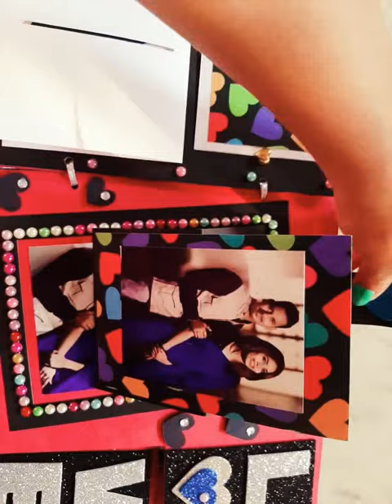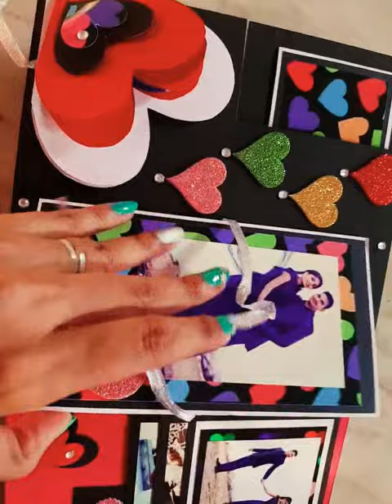Name album card Handmade name scrapbook Love greeting card idea Special gift for your love...❤